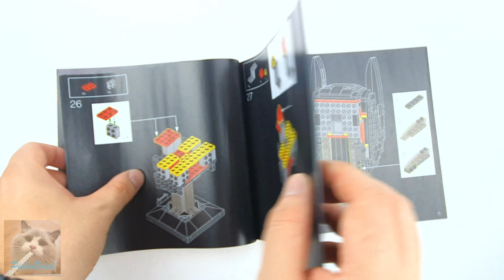Lego Batman 76182 Batman Cowl Speed Build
00:00 - 00:12 - Information
00:13 - 00:16 - Box
00:17 - 00:35 - Instruction
00:36 - 03:04 - First Bag
03:05 - 05:09 - Second Bag
05:10 - 07:24 - Third Bag
07:25 - 07:51 - END